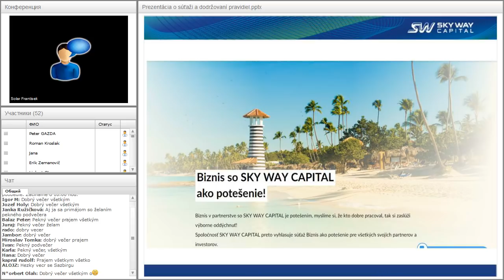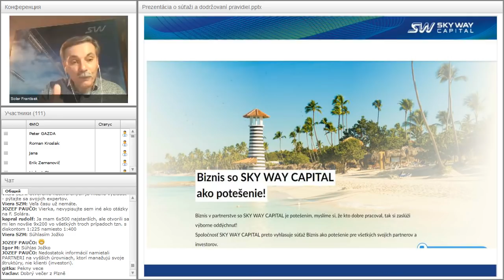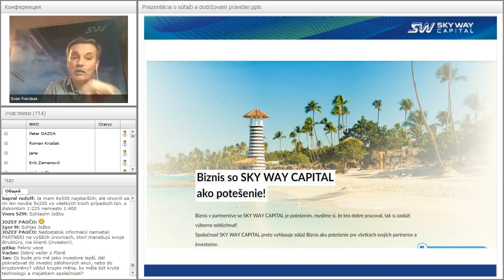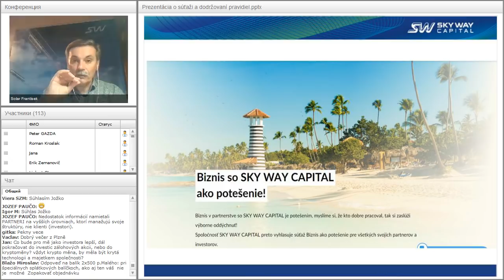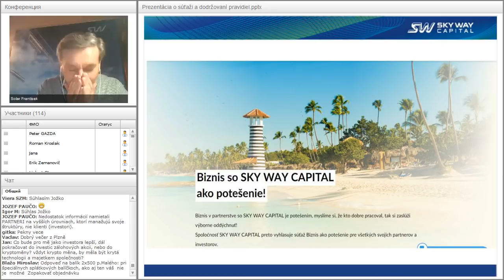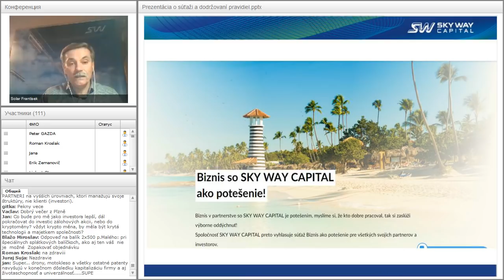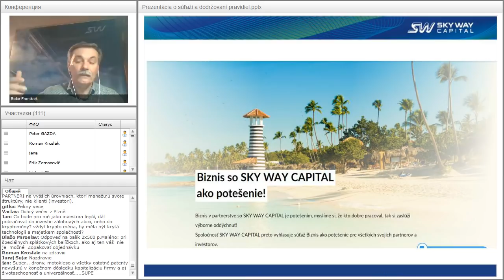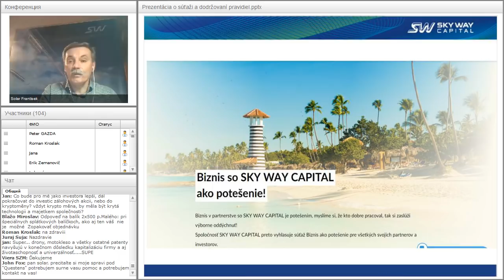Вебинар от 25.03.2018. Technický webinár pre registrovaných členov projektu SkyWay. Чехия/Словакия.